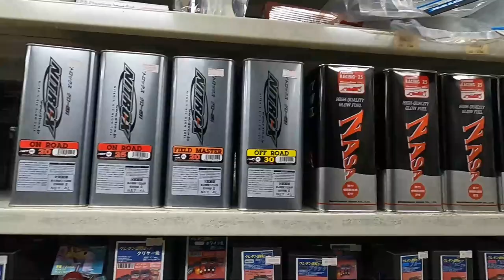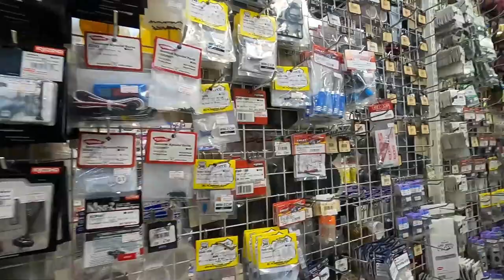World Hobby shop tour - Stop 22 - Super Rajikon Akihabara - Tokyo | Japan KYOSHO RCMART LOSI TRAXXAS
This is the BEST hobby shop in Tokyo IMHO.. If you come to Tokyo, you MUST come here!!

Tamiya Australia is an Instagram page and YouTube channel dedicated to all things Tamiya. I have been collecting Tamiya RC products for over 35 years and have amassed a large collection of runners, new in box and shelf queens..

I hope you enjoy the content that I make.. I do if for fun!

Tamiya Incorporated (株式会社タミヤ, Kabushiki gaisha Tamiya) is a Japanese manufacturer of plastic model kits, radio-controlled cars, battery and solar powered educational models, sailboat models, acrylic and enamel model paints, and various modelling tools and supplies. The company was founded by Yoshio Tamiya in Shizuoka, Japan, in 1946.
The company has gained a reputation among hobbyists of producing models of outstanding quality and accurate scale detail. The company's philosophy is reflected directly in its motto: "First in quality around the world". Tamiya's metal moulds are produced from plans with the concept of being "easy to understand and build, even for beginners". Even the box art is consistent with this throughout the company. Tamiya has been awarded the Modell des Jahres (Model of the Year) award, hosted by the German magazine ModellFan.
Products currently commercialized by Tamiya include (toy and collectibles): scale plastic model cars, aircraft, military vehicles, motorcycles, figurines, radio-controlled cars, trucks, and tanks. Tamiya also produces materials and tools, including enamel paints, acrylic paints, airbrushes, aerosol paint, and marker pens.